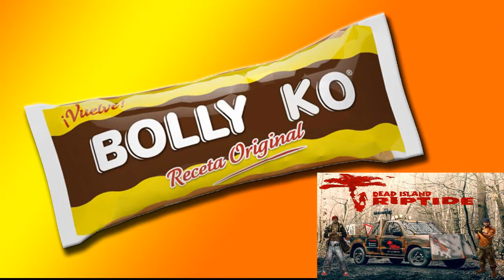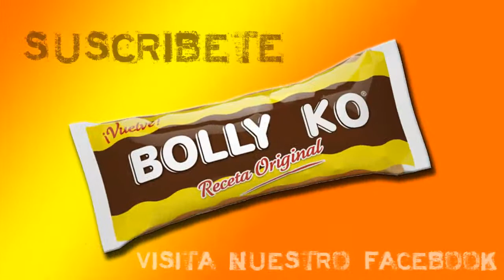Dead Island Riptide - Gameplay (HD), masacre en la ciudad.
Una masacre la que le hacemos a los zombis y la que ellos nos hacen a nosotros.